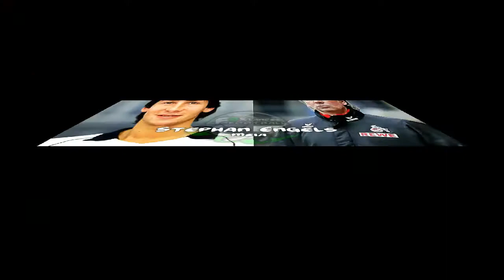Alemanha 1982 | Antes e Depois | Vice Campeã Mundial | Copa do Mundo 1982 | Deutschland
ELENCO: Schumacher, Kaltz, Briegel, Förster, Bernd Förster, Stielike, Littbarski, Paul Breitner, Dremmler, Rummenigge, Fischer, Franke, Eike Immel, Wilfried Hannes, Stephan Engels, Hieronymus, Lothar Matthäus, Felix Magath, Hansi Müller, Hrubesch, Thomas Allofs, Reinders, Técnico Jupp Derwall,